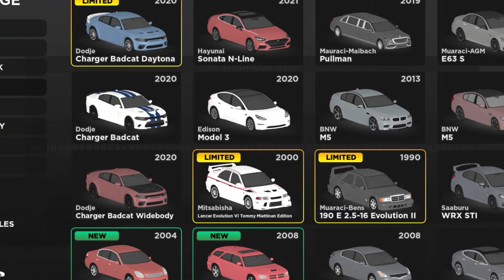My BIGGEST Problem In Southwest Florida…